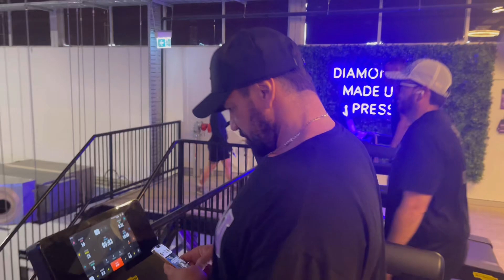PUMPSEEKERS fitness cartel Maroochydore